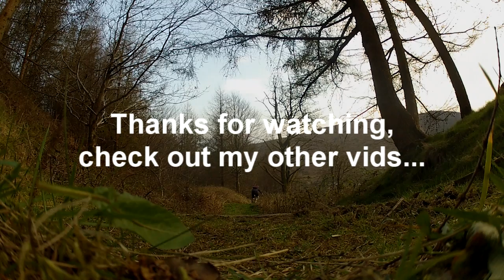Mtb ride, 6th april 2015 Rhymney valley